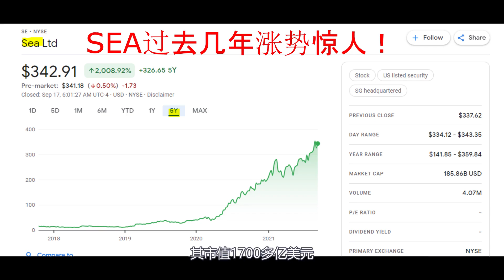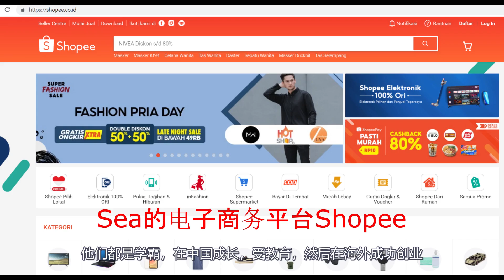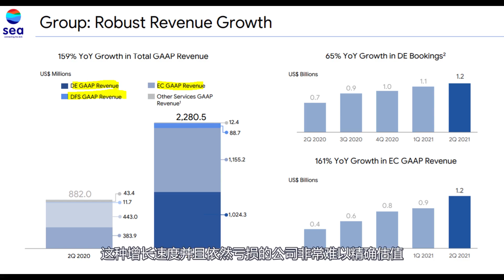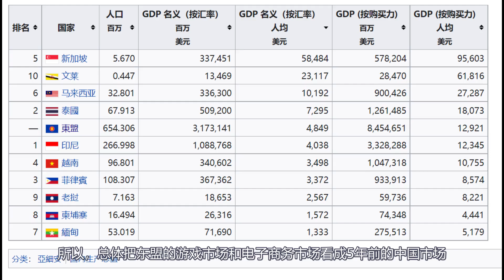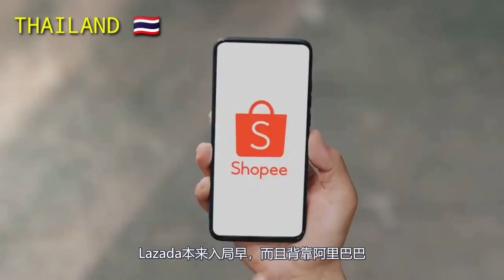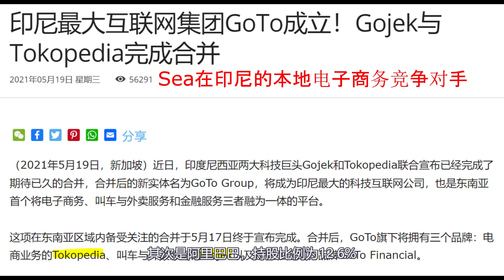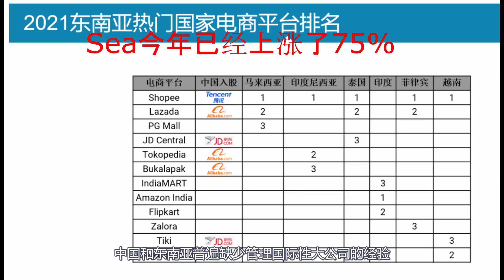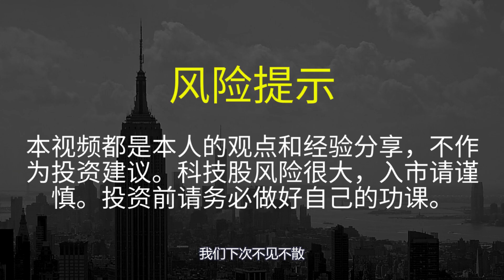第129期: 东南亚小腾讯，SEA（SE）打遍东南亚无敌手，游戏+电商+支付，如何投资？/How to invest in SEA stock?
2021年9月17日，第129期：东南亚小腾讯，SEA（SE）打遍东南亚无敌手，游戏+电商+支付，如何投资？SEA靠游戏加电商迅速崛起。目前已经成为东南亚市值最高的公司。SEA在美国上市，代码SE。2019年年初时价格不过是10几美元，目前已经是340多美元了。其市值1800多亿美元。高于京东和拼多多的1300多亿。也就是说，如果把SEA放到中国，SEA已经是市值仅次于腾讯，阿里巴巴和美团之后的第四大互联网公司了。更加神奇的是SEA是由中国移民在新加坡创立的科技公司，其背后是腾讯的投资和鼎立支持。SEA是一个非常中国化的公司，成长过程充满传奇。今天我就大家一起讲讲SEA公司，其业务是什么？增长空间在哪里？竞争对手是谁？最后，是我对于投资SEA的一点点观点和看法。